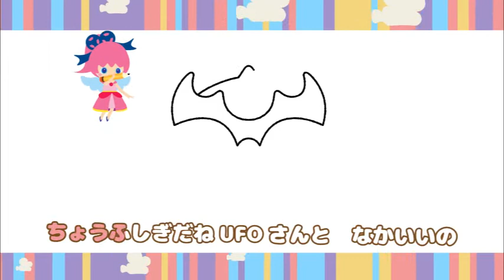ガチョラのえかきうた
ガチョラは「映画のまち調布」を応援する愉快なキャラクターです。
そんなガチョラを歌いながら絵に描いてもらえればと思って作ったのが、この「ガチョラのえかきうた」です。
後半で端折り過ぎてる部分があって、実際には割とハードル高めになってますが、お許し下さい(^^ゞ

作詞/荒川稔久
作曲/佐橋俊彦
うた/mickey-T
ガチョラの声/たなかえり
プロデュース/髙寺成紀